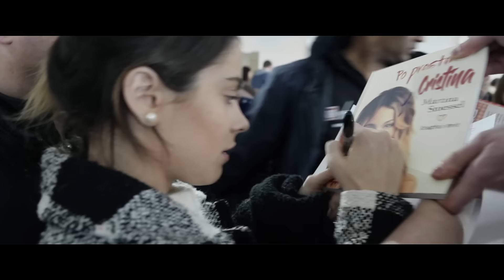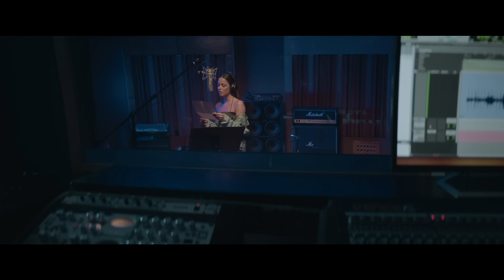Sebastián Yatra - Cristina